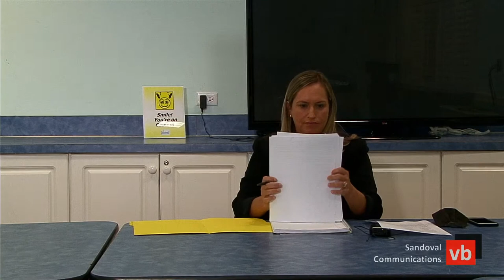"Down To Earth" Landscape Virtual Meeting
Virtual meeting with "Down To Earth" Landscape (DTE) to discuss issues with Sandoval residents serviced by DTE.  Recorded August 20, 2020.
Presentation of Sandoval Communications.